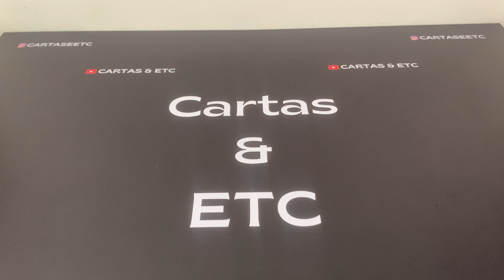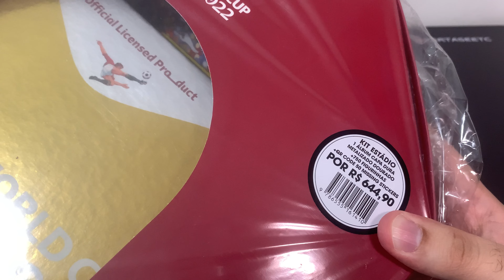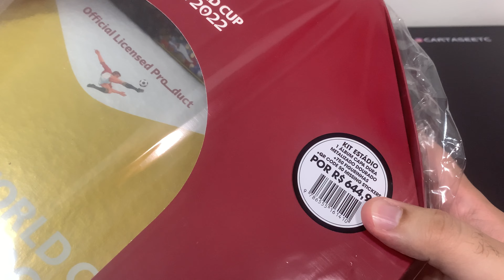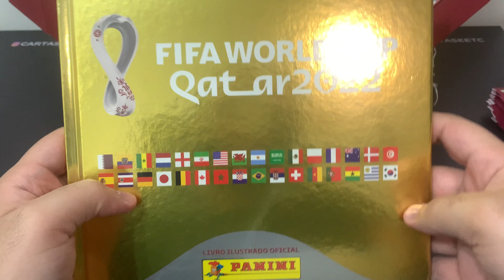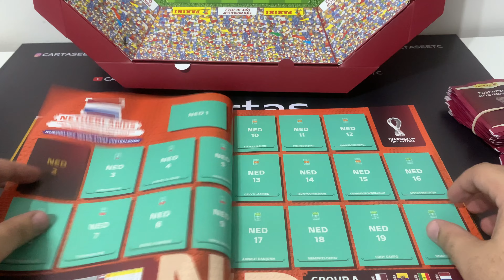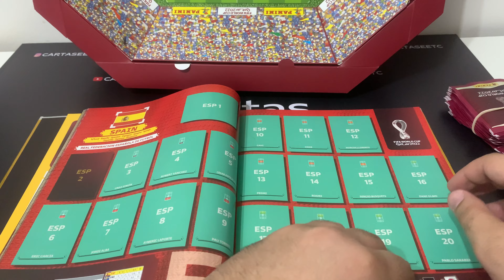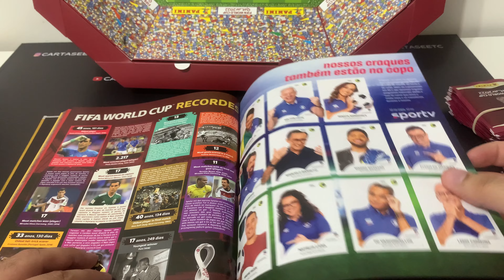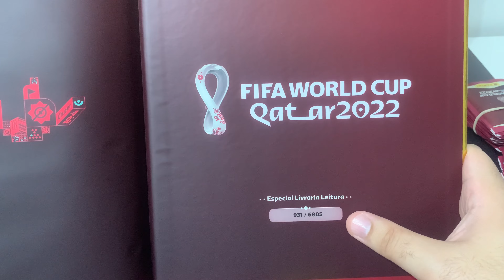ÁLBUM DA COPA DO MUNDO DO QATAR 2022 DOURADO E NUMERADO MAIS RARO DO BRASIL (Unboxing)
Sejam bem vindos ao primeiro vídeo do canal Cartas & Etc, nesse primeiro vídeo vamos dar uma olhada nesse kit do álbum da copa do mundo do Qatar 2022 que conta com o álbum dourado e numerado, 150 figurinhas, QR Code com 50 figurinhas faltantes e um estádio para guardar o álbum.